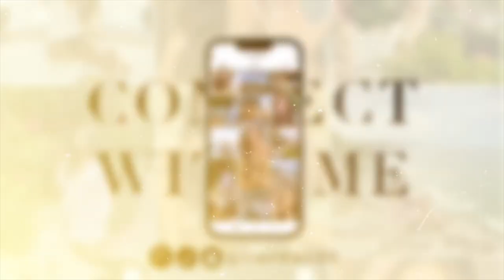Tampa Vlog: Thrifting, Baseball Game, Golf, Sephora & Amazon Hauls ep.2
Follow me on an eventful weekend packed with thrilling activities. From exploring thrift stores to catching a Tampa Rays vs. LA Dodgers baseball game, followed by a Sephora makeup haul and an exhilarating first-time golfing experience, this weekend is filled with adventures that I am grateful for.

Sephora haul:
Urban Decay setting spray:

O/S finishing spay:

Makeup by Mario (shade 17N):

Sephora brow pencil:

Sephora eyeliner (coconut):

Amazon haul:
Eucalyptus:

Cherry blossom flowers:

Aromatherapy Essential Oil Diffuser: